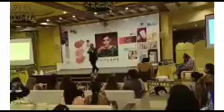Oriflame Opperunity meeting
Benifits of Oriflame joining